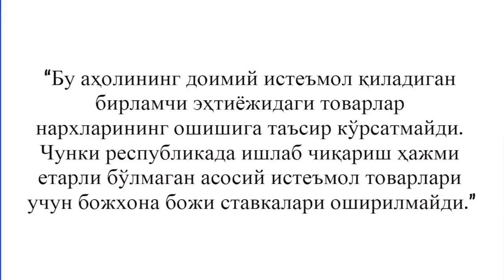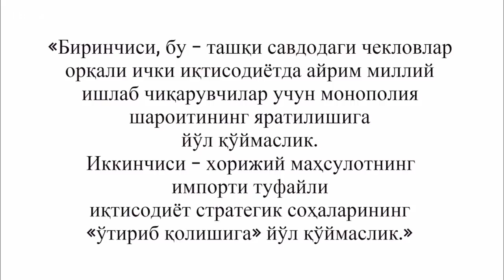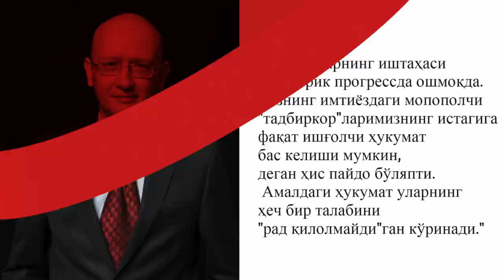Монополия ё халқ: янги бож тарифлари кимга фойда? - Ўзбекистон BBC Uzbek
Келгуси йил 1 январидан ҳозирда божхона тўловларига тортилмайдиган 300та маҳсулотга бож тўловлари ўрнатилади. Бу Президент Шавкат Мирзиёев 2 октябрда имзолаган қарорда белгиланган.

Мазкур қарор, таҳлилчиларга кўра, ўтган июнь ойида қатор маҳаллий тадбиркорларнинг хорижий маҳсулотлар билан рақобат қила олмаётганини айтиб шикоят қилишлари орқасидан қабул қилинган.

Ўзбекистон ҳукумати ҳозирча бу қарорни расман изоҳламади, аммо баҳсу мунозаралар чоғида Инвестиция ва ташқи савдо вазирлиги божхона тўловларининг оширилиши мамлакат ичида юқори қўшимча қийматли маҳсулотларни ишлаб чиқаришга қулай шароитлар яратиши билан изоҳлаганди.

Президент қарорига кўра, хусусан, келгуси 1 январдан электромобилларга божхона қийматида 10% ставкаси ўрнатилади. Йил бошида бу ставка 0% дея белгиланиши ортидан Ўзбекистонга 20та электромобиль импорт қилинган.

Шунингдек, 1 январдан нархи 40 минг доллардан юқори бўлган чет эл автомобилларига божхона ставкасини двигатель ҳажмидан келиб чиқиб ҳисоблаш тартиби қайтарилди. Ибрат Сафо лавҳаси.